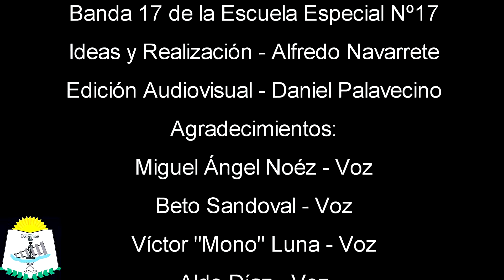A Juárez Quiero Llegar